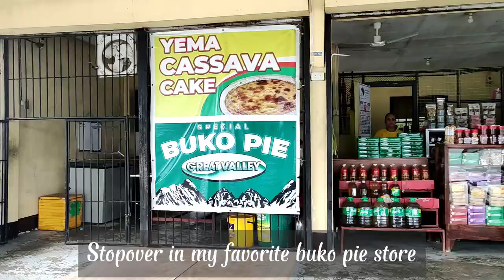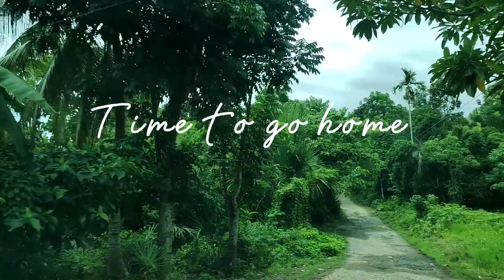Well Spend Weekends in Tayabas Quezon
Bonding with Francisco and Paragas Family.